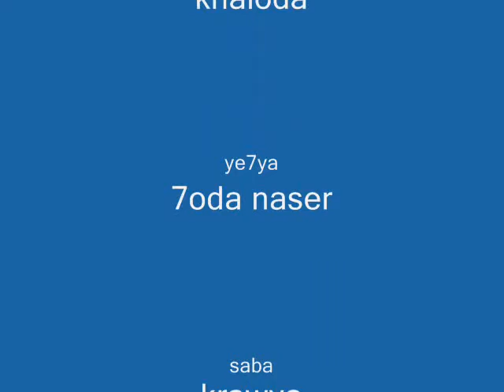hamo lets go channel.wmv